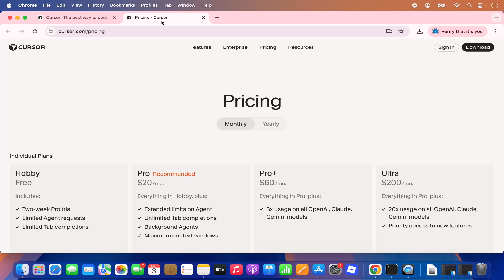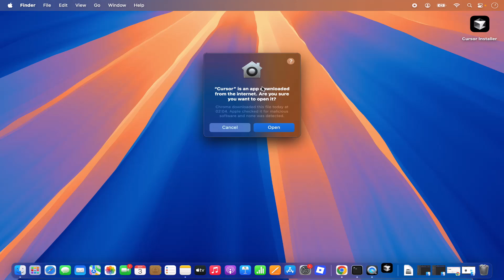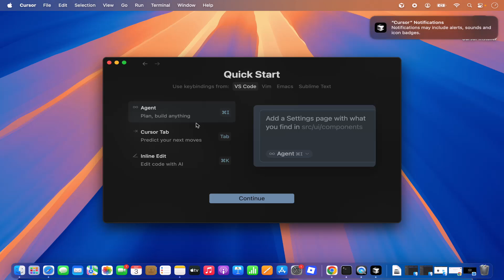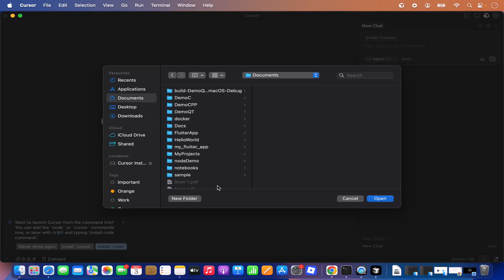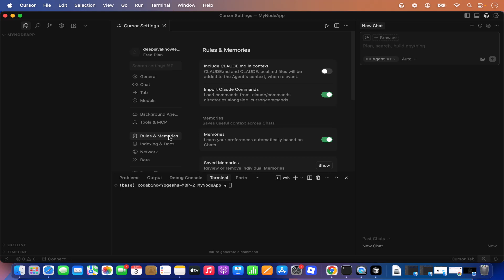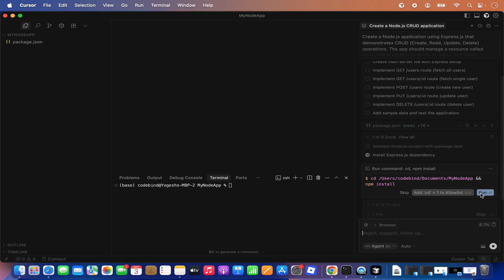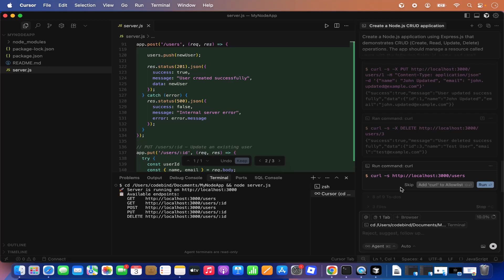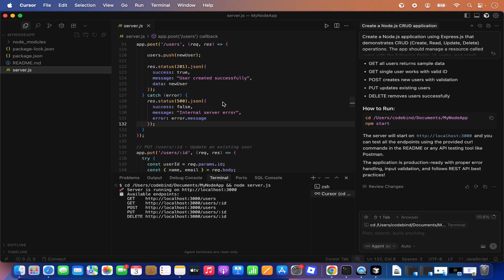How to Install Cursor (AI Code Editor) on Mac | How to Use Cursor Ai on macOS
In this complete tutorial, you’ll learn **how to install and use Cursor — the powerful AI-powered code editor — on your Mac**. Cursor is built on top of Visual Studio Code (VS Code) but supercharged with AI features that help you write, refactor, and understand code faster than ever before. If you’re a developer looking to boost productivity, automate repetitive coding tasks, or explore intelligent code assistance, this guide is for you.

We’ll walk you through the **installation process of Cursor on macOS**, including downloading it directly from the official site, setting up permissions, and launching the editor for the first time. Then we’ll explore how to **use Cursor effectively**, covering everything from AI autocomplete, inline suggestions, and chat-based coding assistance, to debugging, extensions, and customization options.

* What Cursor (AI Code Editor) is and how it differs from VS Code
* How to download and install Cursor on macOS (MacBook, iMac, Mac Mini)
* Setting up Cursor for the first time
* Using Cursor AI features: autocomplete, inline chat, and smart refactoring
* How to ask the AI to explain, rewrite, or optimize your code
* Installing extensions and integrating with GitHub
* Keyboard shortcuts and customization tips for better workflow
* Comparing Cursor vs VS Code — which one should you use?
* Troubleshooting installation or performance issues

Cursor is compatible with **Intel and Apple Silicon (M1/M2/M3/M4)** Macs, and this tutorial will help you set it up quickly without any technical hurdles.

Whether you’re a **beginner learning to code** or an **experienced developer** exploring AI-assisted programming, this video will help you get the most out of Cursor’s advanced coding capabilities.